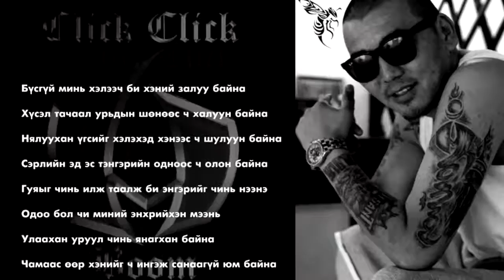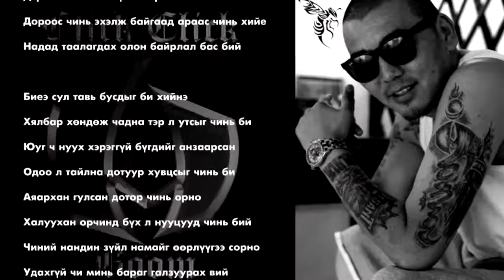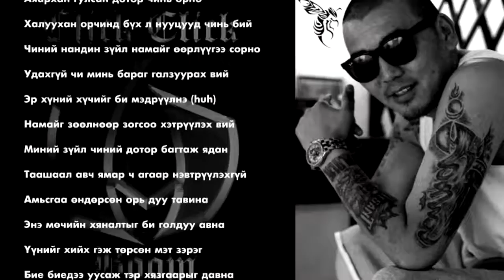Desant Midnight with Lyrics